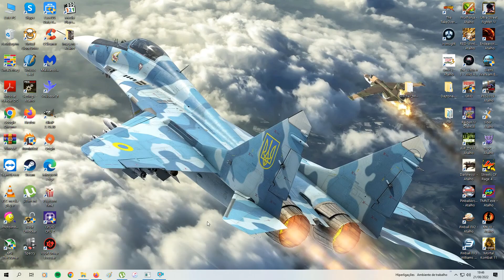Strikers 1945 III full Playthrough with F-22 Raptor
Strikers 1999 , also known as Strikers 1945 III, is a vertically-scrolling shoot 'em up game developed and originally released by Psikyo in 1999 for the arcades. The game is a sequel to Strikers 1945 II, chronologically taking place 54 years after the first two games in the series.

The player chooses from one of six modern jet fighter aircraft and shoots through eight stages (the first four levels are randomly chosen, and the last four remain the same for each play). Once the game is beaten, a report showing the statistics of the player are displayed, and the game 'loops' with the difficulty much higher. Each game (on default settings) begins with three lives, and an extra life is earned at 600,000 (or 800,000). When all lives are lost, the option to continue is given but the score is reset.

Another latest feature is the Technical Bonus. During a boss battle, a blue orb is revealed as the weak point. In order to get a 'quick kill', the fighter plane must be extremely close to the orb until it turns red by firing the orb while getting it close to it. Once the fighter plane 'embraces' the orb, the boss is destroyed quickly and adds points for the technical bonus. However revealing the orb from the boss will only take once when it unleashes an attack pattern that is also its weakness. For players, they have to memorize the attack pattern and shoot the orb while getting close to it for a quick victory.

Power-Ups are released by shooting certain enemies. When a power up is collected, the player's normal shot becomes more powerful and a secondary shot may become available to the player. Up to three power ups can be collected, any after that are worth 4000 points. It is possible to 'power down' at any time by colliding with an enemy craft.

At the beginning of the game, the player has a stock of two bombs. By destroying certain enemy craft, a bomb icon will be released and bounce around the screen. When collected, another bomb will be added to the player's stock.

The game featured the F/A-18 Super Hornet, F-22 Raptor, F-4 Phantom II, F-117 Stealth and the AV-8 Harrier as playable planes, with the X-36 being available as a secret plane via dip switch configurations. On September 30, 1998, during the development it was also revealed by Psikyo that the Sukhoi Su-47 was originally planned as a secret plane too, but it didn't make in the final product for unknown reasons.

Plot

54 years after the end of the last game, an extraterrestrial swarm of microscopic robots, called "nanites", have invaded earth and infiltrated military bases in every country, including F.G.R.'s forces. All military vehicles infected by these robots became fully automated and began indiscriminate attacks on every country in the world, resulting in mass devastation. The small number of military craft that have not been infiltrated yet by the small robots have been recovered. A small combat force has been assembled to fight against the entire world. Losing contact with military headquarters, the Strikers appear once again to save the world.

Cheers!